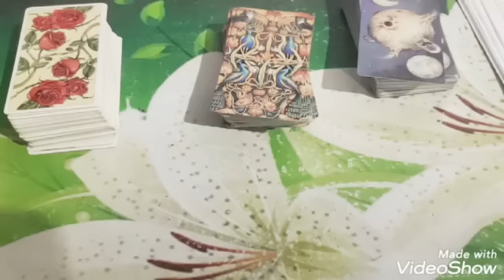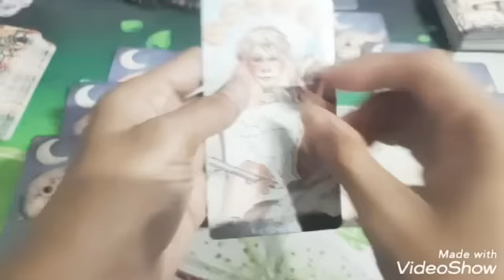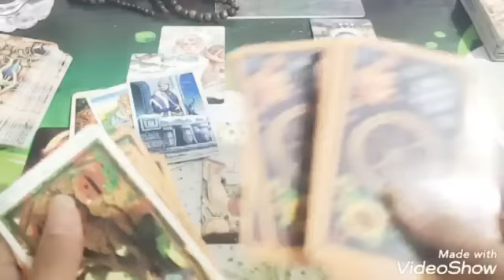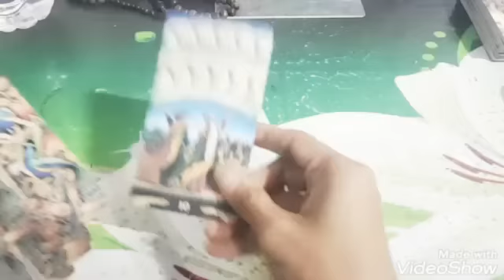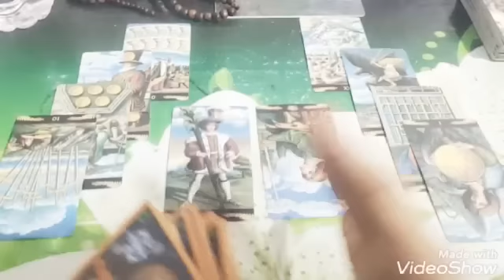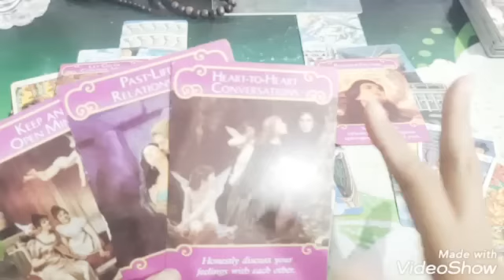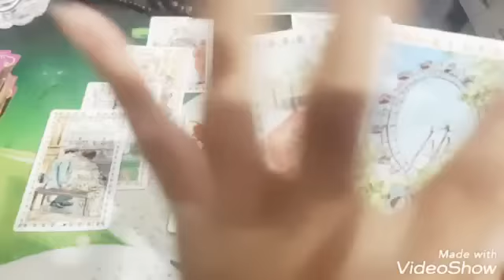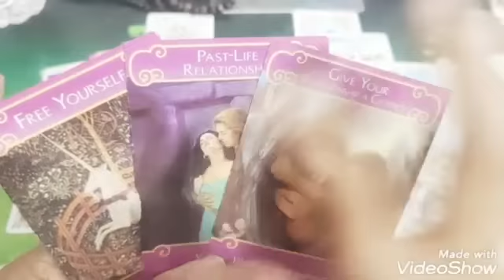🌼PILIH KARTU🌼APAKAH DIA MENCINTAIKU ATAU KARMICNYA